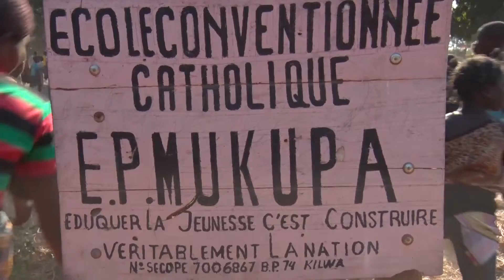Kasongo Kibale a Mukupa